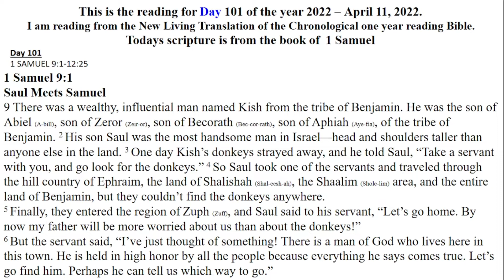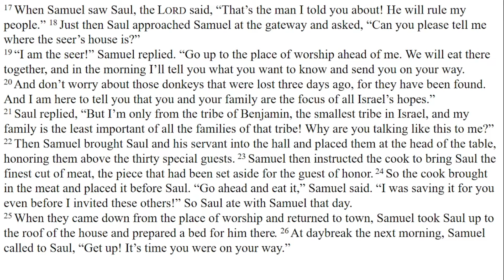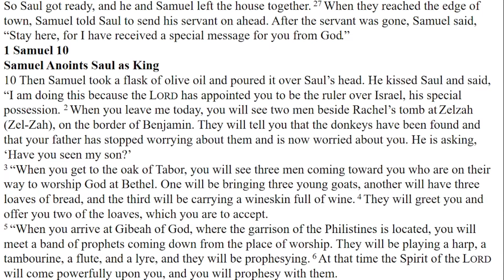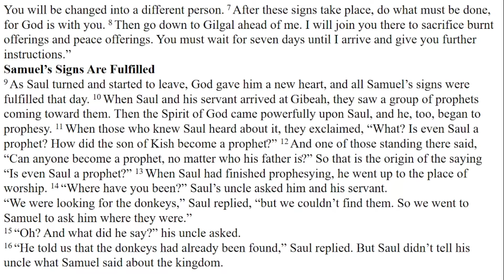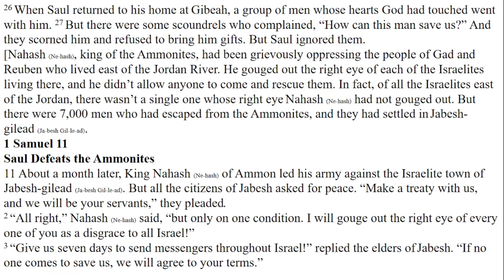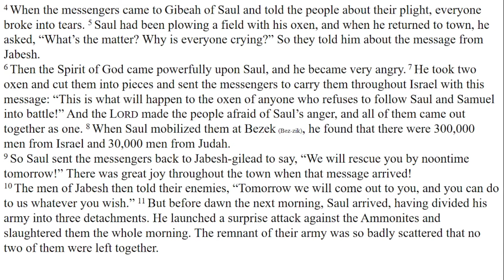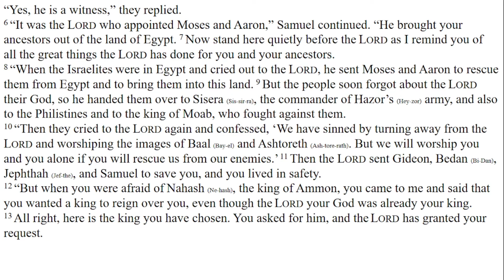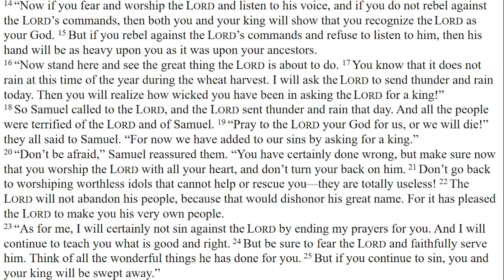DAILY BIBLE READING - NLT Chronological one year reading - Day 101 April 11-2022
Revelation 4 - a glimpse into heaven